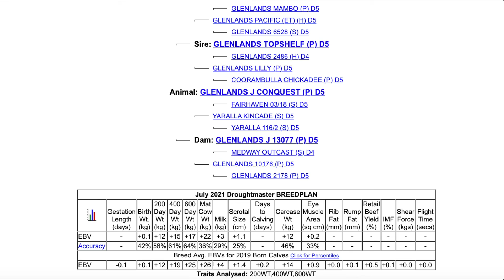Lot 58 Glenlands 16497